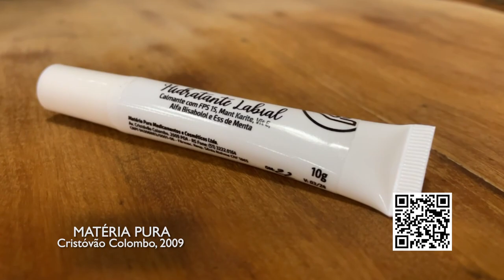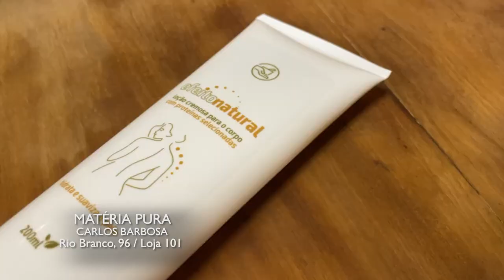MATERIA PURA 11/06/23